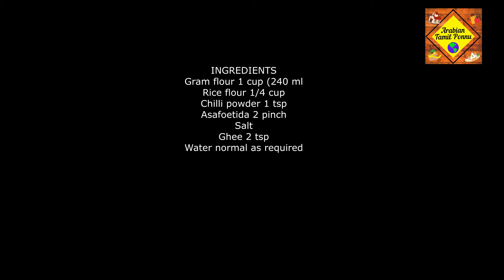Ribbon Pakoda Recipe InTamil/Ribbon murukku/Ola Pakoda/Snack Recipe/ Seeval Recipe in Tamil(End sub)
Todays recipe Ribbon pakoda easy to make and perfect snack recipe for spicy lovers hope you will like the recipe.